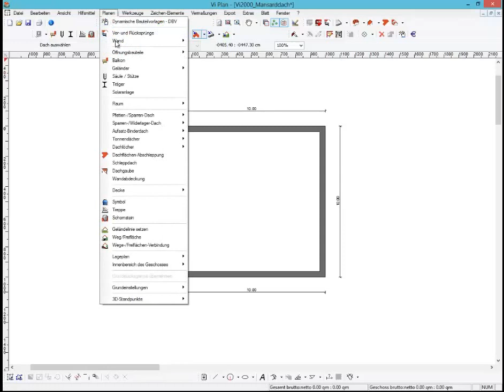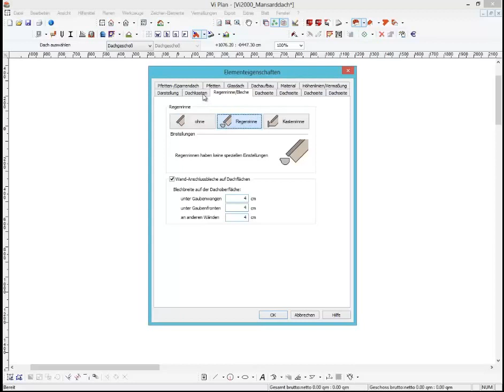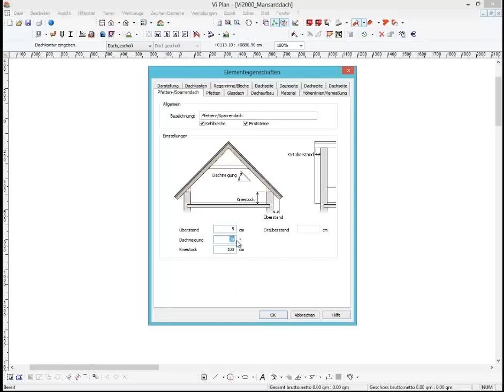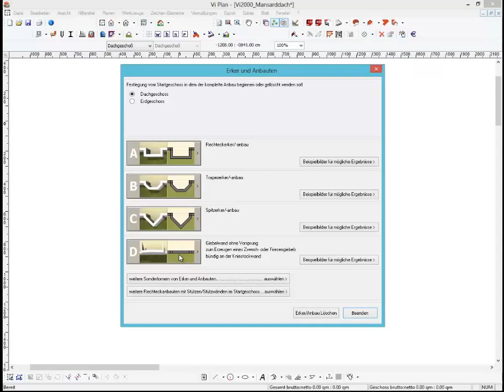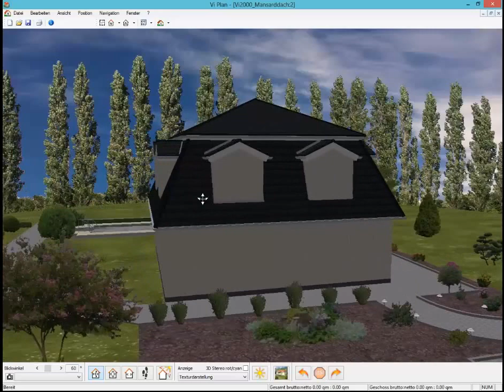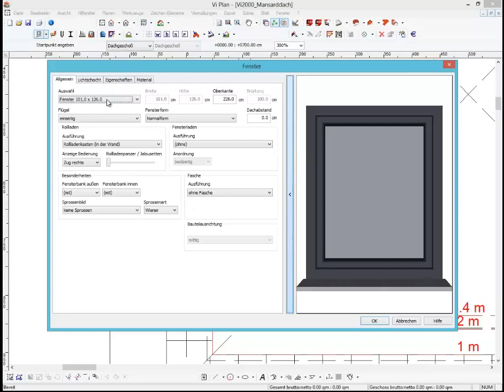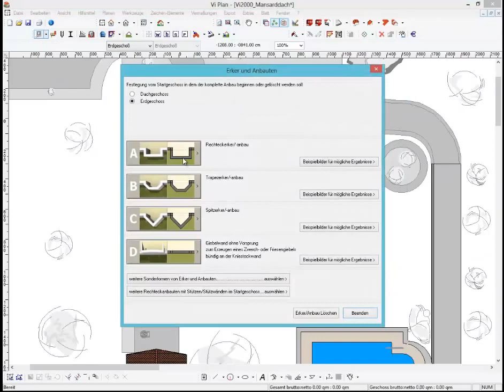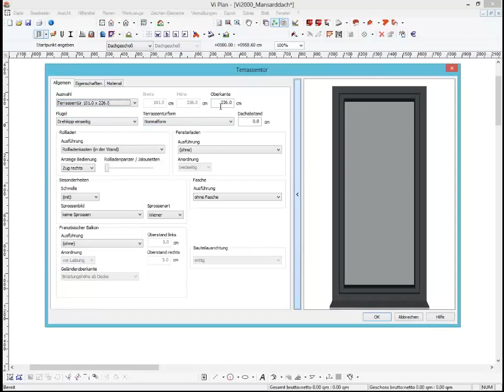Vi Plan - Mansarddach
In wenigen Schritten planen wir ein Mansarddach mit Anbaudächern und einem Erker mit Balkon.